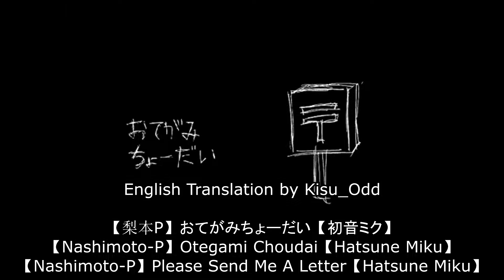【Nashimoto Ui】Please Send Me A Letter【English Sub】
English Lyrics:
It's a fairytale
　I mutter out my passions
Softly, Yet intensely
　Somebody had enchanted me
In the residential area of Shibuya
　They were carrying unknown baggage
But put it away quickly
　I just can't do it anymore

Please send me a letter
　　　　　　I'll wait
for something from you
　　　　「I like you」those three words
　　　　Even if bad things are written
If you feel like it
　　　　Whatever it takes
Please hurry up

Flooding up from underground
　Sleeping curled up in a ball
Take your time to understand it
　Leave no piece of ground undisturbed

　　　　　　I'll wait
　　　　　The words of the introduction
　　　　　　Before anyone else does
Now would be a good time
　　　　　To put my name down
With the address you saw

　　　　　　I'll wait
　　　　「I love you」those three words
　　　　Is it here yet？
Come on and write it already
　　　　　You said you love me

　　　　　I want to wait but
Nothing is coming in
　　　　　The response to my letter
　　　Please hurry up

I can't wait any longer
　　　So send it as soon as possible
　　To the address you saw

Japanese Lyrics:
おとぎの　おはなし
　さえずり　かんしゃく
ふわりと　とんだよ
　だれかに　ばかされ
やまのて　しぶやの
　しらない　にもつを
しまうの　いますぐ
　ただそれ　もうだめ

おてがみちょーだい
　　　　　　待ってるの
あなたからの
　　　　「好き」の二文字
　　　　下手な文字でも
気持ちがあれば
　　　　何でもいいからさ
はやくして

ちかすい　ちょこあじ
　うたたね　にくきゅう
のみこむ　さんそを
　のばなし　にじいろ

　　　　　　待ってるの
あなたからの
　　　　　お誘いの言葉
　　　　　　どなたさまでも
この際いいよ
　　　　　お名前書いたなら
ご覧の宛て先まで

　　　　　　待ってるの
あなたからの
　　　　「好き」の二文字
　　　　まだ来ないの？
はやく書いてよ
　　　　　愛してるって

　　　　　待っていたいの
来るはずもない
　　　　　手紙の返事
　　　はやくちょーだい

もう待ちきれないの
　　　今すぐに